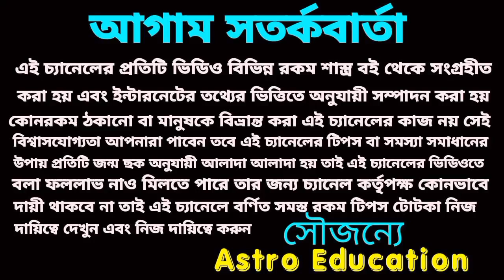মকর রাশির সুখের দিন শুরু হতে চলেছে!